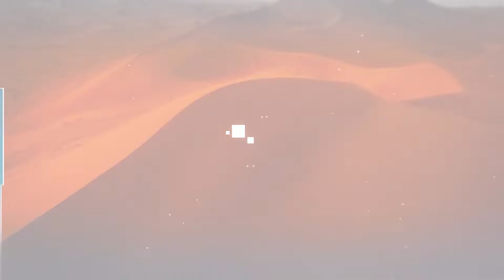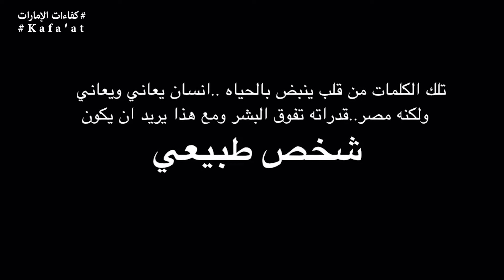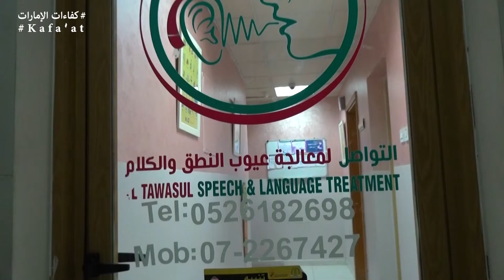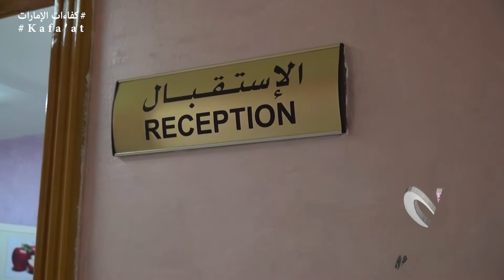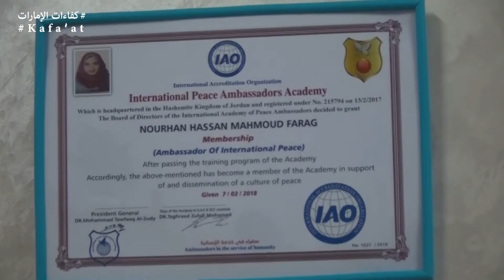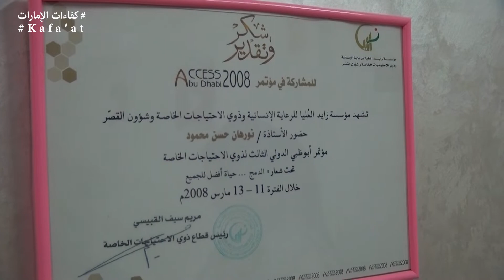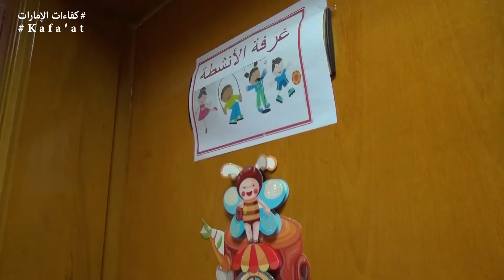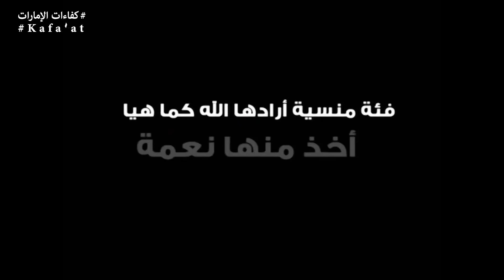مركز التواصل لمعالجة عيوب النطق والكلام للاطفال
جادو برودكشنز كفاءات الامارات